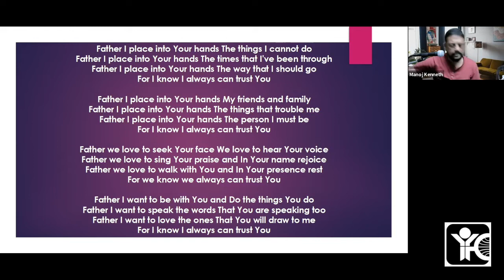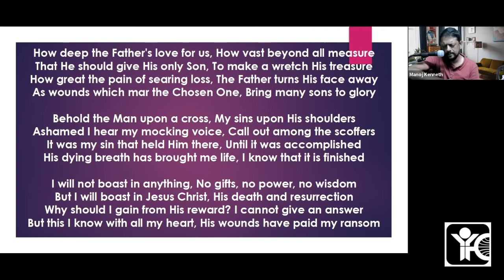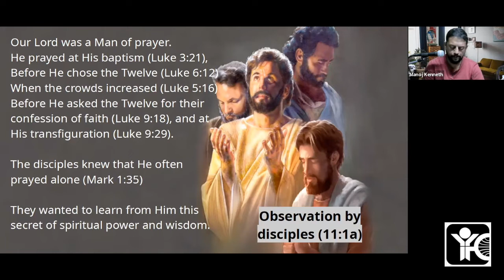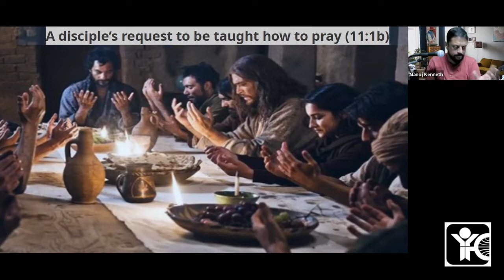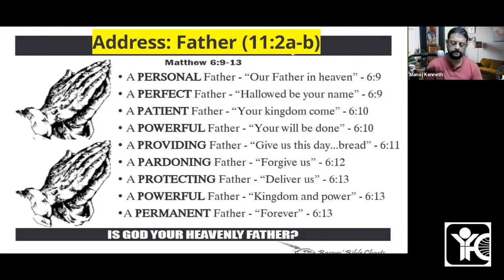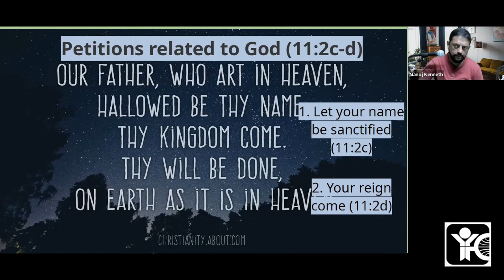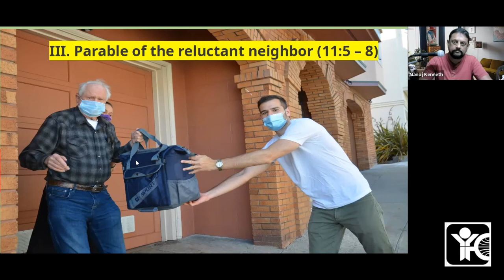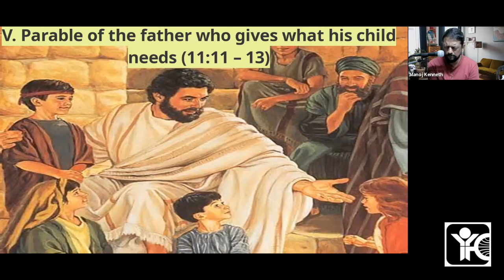Jesus Teaches Us To Pray | Luke 11:1-13 | St. John's TAMI | IYFC, TVM | 02/07/2022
Bible study on "Jesus Teaches Us To Pray'" [Luke 11:1-13] by Manoj Kenneth, Director, India Youth For Christ, Trivandrum.